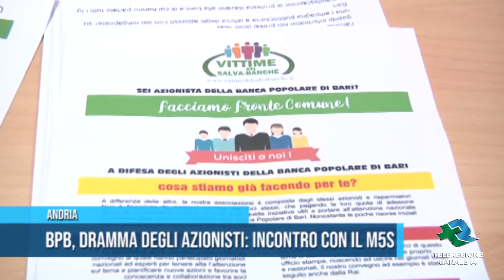ANDRIA BpB, dramma degli azionisti incontro con il M5S